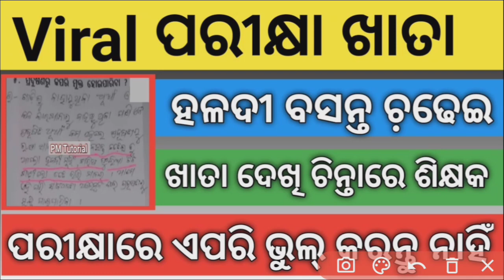9 Class SA 1 Exam Viral Question Paper 2022#10 Class SA 1 Viral Exam Question#Viral Answer Sheet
9 Class SA 1 Exam Viral Question Paper 2022#10 Class SA 1 Viral Exam Question#Viral Answer Sheet
Viral Answer Sheet Haladi Basanta Song
Haladi Basanta Song in Exam Answer Sheet
After Gua Ghia Song Now Haladi Basanta Song in Exam Answer Sheet
Odisha Viral Answer Sheet
PM tutorial
pm tutorial
10 Class SA 1 Viral Answer Sheet
9 Class FA 2 Viral Answer Sheet
9 Class FA 2 Viral Answer Sheet of Odisha board School
10 Class FA 2 Viral Answer Sheet 2022
10 Class FA 2 Geography Viral answer Sheet